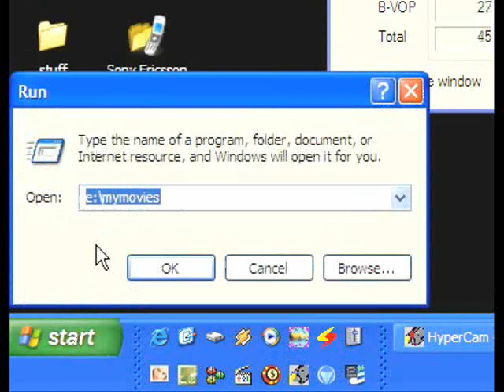Haz que Windows XP arranque mas rapido / Make Windows Xp Start Faster